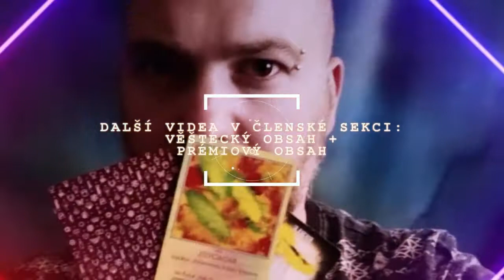Kartovzlet #8.9 - Vrány - Výklad karet na první týden březnového lockdownu (NADČASOVÝ VÝKLAD)